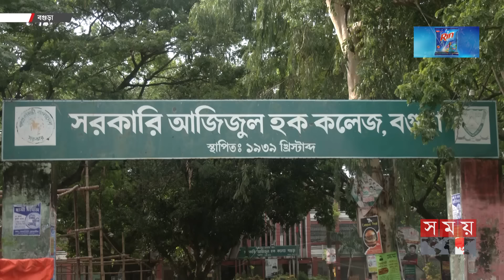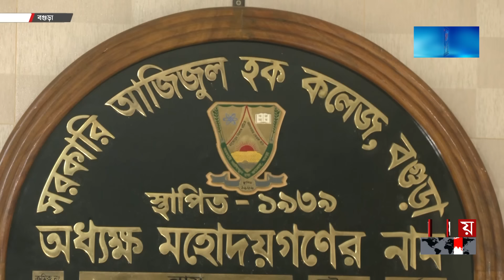হলে সপরিবারে থাকেন কর্মচারী, ছাত্র থাকে মেসে | Govt Azizul Haque College | College Hostel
কোটি টাকা খরচ করে অবকাঠামো সংস্কার করা হয়। অথচ বিদ্যুৎ সংযোগ না থাকার অজুহাতে বছরের পর বছর পড়ে আছে বগুড়ার সরকারি আজিজুল হক কলেজের তিনটি হল। হলগুলো চালু না হওয়ায় মেসে থাকতে হচ্ছে শিক্ষার্থীদের। এতে চরম বিপাকে তারা। আর কর্তৃপক্ষ জানায়, বিদ্যুতের একটি সাব-স্টেশন নির্মাণ করা হলেই চালুর উপযোগী করা যাবে হলগুলো।

Somoy TV: t.ly/Se1z
Somoy TV Bulletin: t.ly/iqIq
Somoy Entertainment: t.ly/3dWC
Somoy Sports: t.ly/iASp
SOMOY TV ISLAMIC: t.ly/zU6a

Somoynews.tv: t.ly/Y7ab
খেলার সময়: t.ly/xJ5H
সময়ের গল্প: t.ly/EW3M
এ সময়ের বাণিজ্য : t.ly/m3ir

Groups:
Somoy TV (Official)✅: t.ly/ajiO
Somoy Entertainment✅: t.ly/8CLh
Somoy Business✅: t.ly/4xaJ